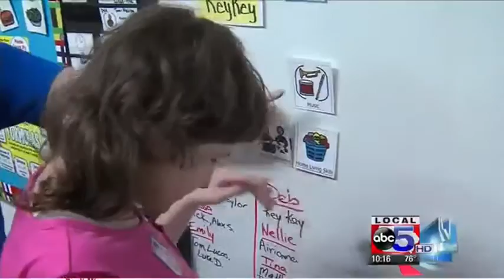One Classroom Ruby Van Meter School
We surprised a teacher at Ruby Van Meter School with the One Classroom at a Time Grant.